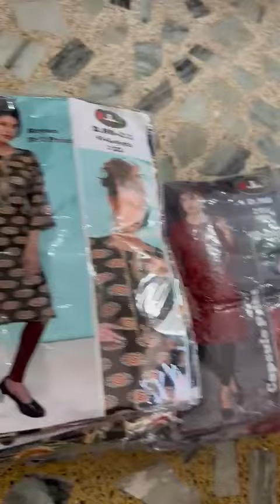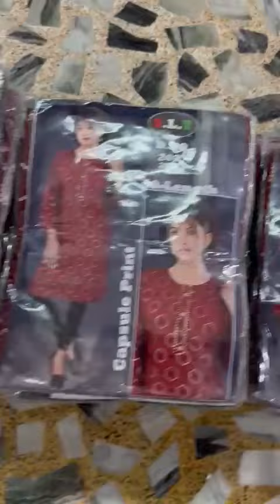DOUBLE LAYAR KURTI SURAT GUJARAT 9824043385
Get ready to indulge in the mesmerizing world of fashionable kurtis. Our collection showcases a perfect blend of tradition and contemporary designs, curated to cater to every style-conscious woman.

Discover a wide range of kurtis that embody elegance, comfort, and versatility. From vibrant prints to intricate embroideries, our collection offers something for everyone. Whether you prefer casual, formal, or party wear, we have you covered.

Join us as we take you on a virtual tour of our kurti collection, highlighting the finest fabrics, flattering silhouettes, and exquisite detailing. We'll share valuable insights on how to style these kurtis to create stunning ensembles for various occasions.

We aim to inspire and empower you to embrace your unique style with confidence.

Get ready to elevate your fashion game with our fabulous kurtis. Let's redefine style together!